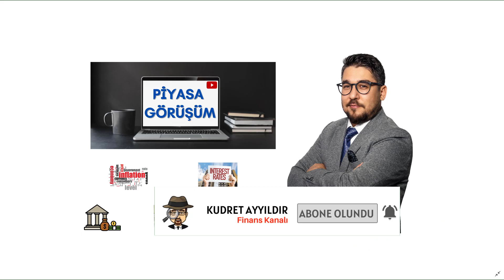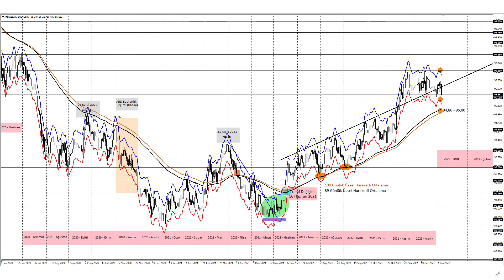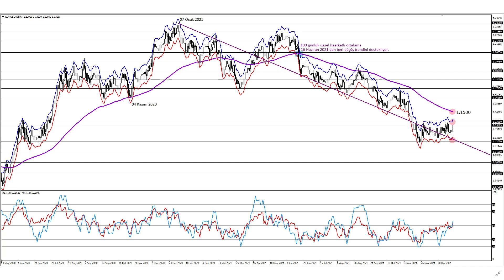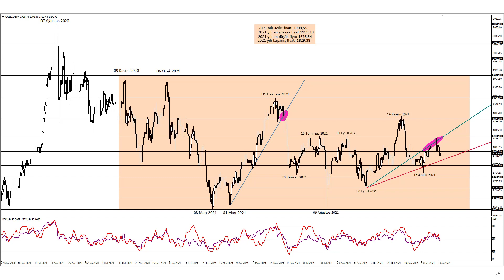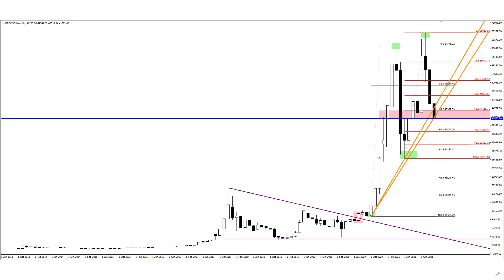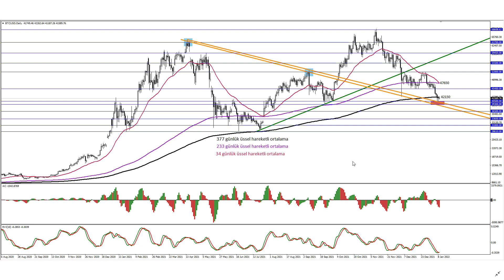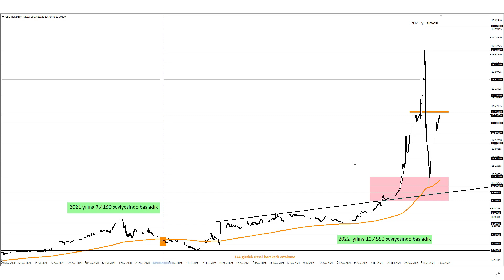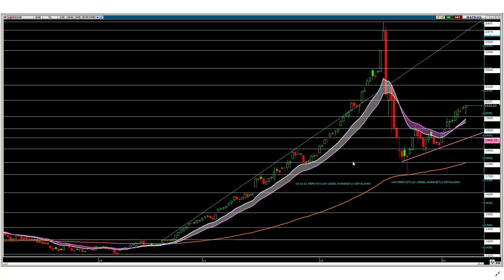Fed geliyor / DolarTL 14 savunması / Getiri arayışı Borsa Altın Bitcoin'e yarayabilir!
Değerli İzleyiciler,

Bu video analiz çalışmasında piyasalara ilişkin önemli güncel makro-ekonomik gelişmeler ile birlikte Dolar Endeksi başta olmak üzere EURUSD, Ons Altın, Bitcoin, USDTRY ve Bist100 ile ilgili bakış açınıza faydalı olacak grafiklere ve beklentilerime ulaşacaksınız.

00:00​​​​ Temel Makro - Ekonomik Gelişmeler
05:00​​ Dolar Endeksi  ve EURUSD Teknik Görünüm
6:11 Ons Altın Teknik Görünüm
7:52 Bitcoin Teknik Görünüm
12:24 USDTRY Teknik Görünüm
14:21 BİST100 Teknik Görünüm

Kudret AYYILDIR